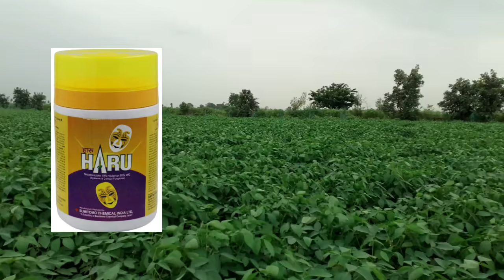सोयाबीनवर शेवटची फवारणी कोणती करावी । टपोरे दाणे,भरपूर शेंगा । soybean shevtachi fawarni